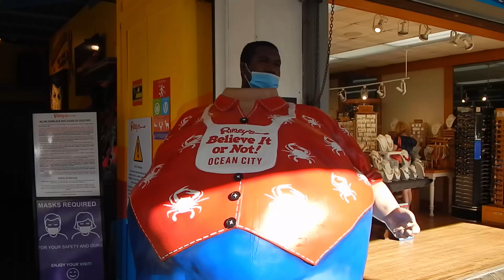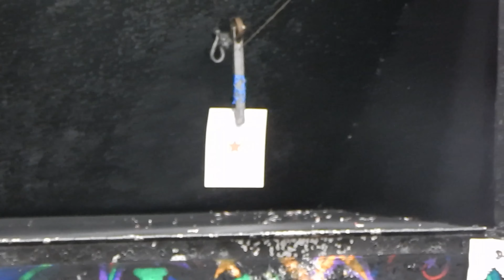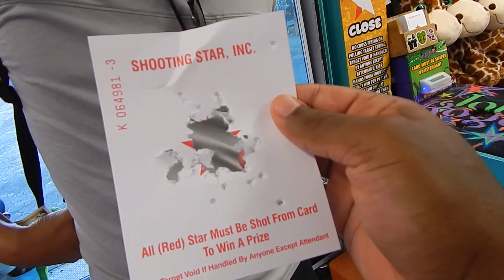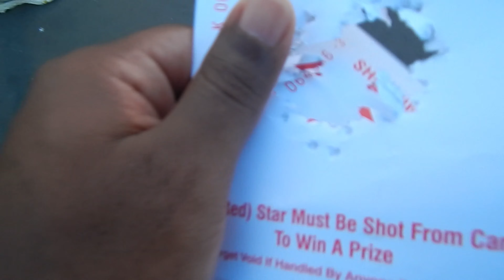Mini Vacation - Ocean City, MD & Bethany Beach, DE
Welcome to LifeIs2Dope TV Glad you can join us and our friends on our mini vacation to Ocean City Maryland & Bethany Beach Delaware.